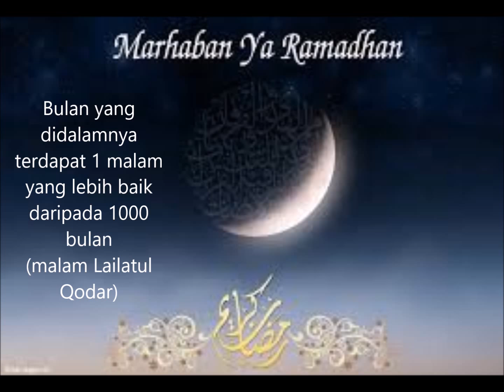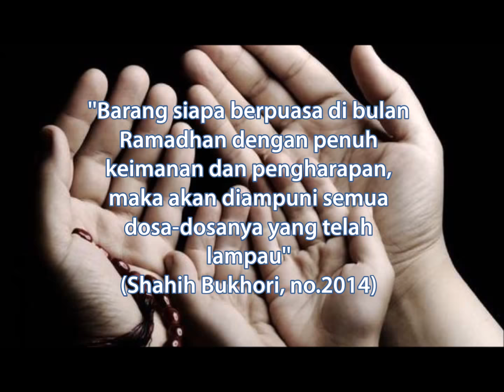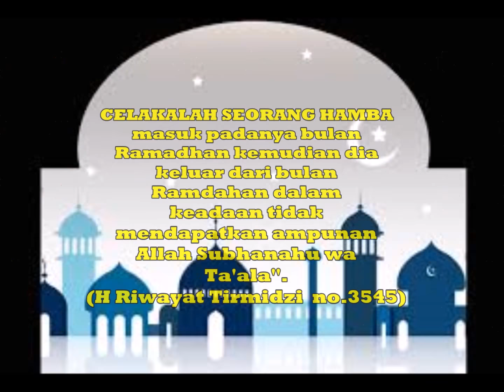Marhaban ya Ramadhan selamat datang bulan penuh ampunan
Selamat datang bulan ramadhan bulan yang penuh ampunan 1439 H